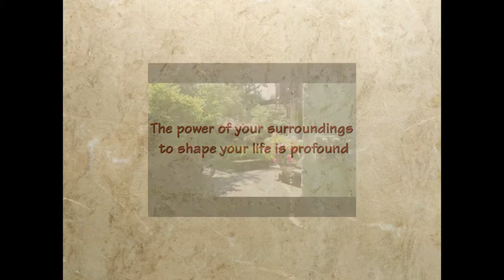VirtualTour - nosound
A virtual tour of a beautiful home and studio